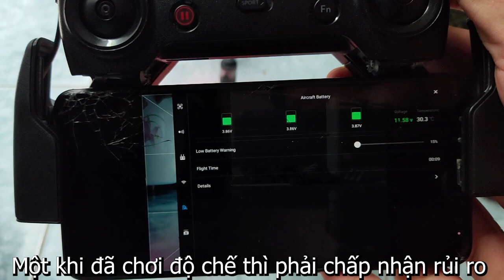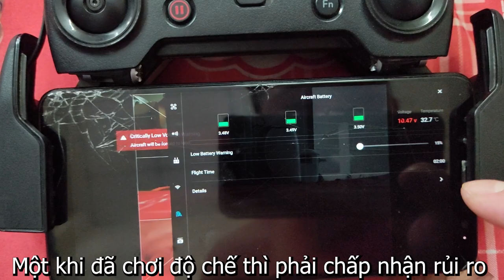Hack mạch BMS pin Mavic Air "KHÔNG bao giờ KHÓA" | Thử bay drone với bình acquy xe máy và cái kết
Mình đã hack thành công mạch Mavic Air bay với bất kỳ cell pin nào mà "KHÔNG bao giờ KHÓA", giải pháp mới giúp tiết kiệm chi phí cũng như sự khan hiếm của pin Mavic Air trên thị trường

Có thể áp dụng cách này cho DJI Spark, giúp ae bay pin "ĐỘ" một cách thoải mái vô tư

Hiển thị điện áp, % pin một cách hoàn hảo, bảo vệ và cảnh báo pin cạn không lo nghĩ. Đầy đủ tất cả các tính năng như pin zin